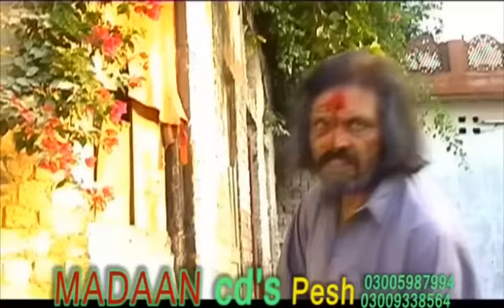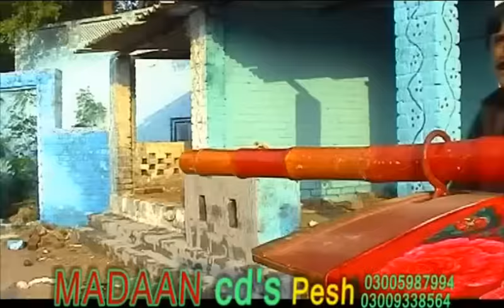MOOSA KHAN | Pashto new drama 2022 | Pashto teli film |Jahangir Khan, Hussain Swati , Nadia Gul etc